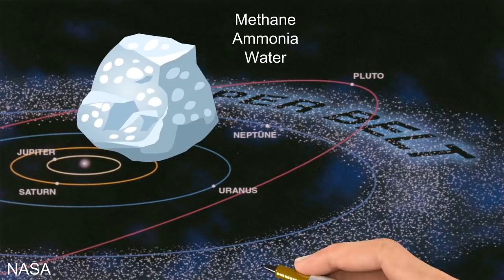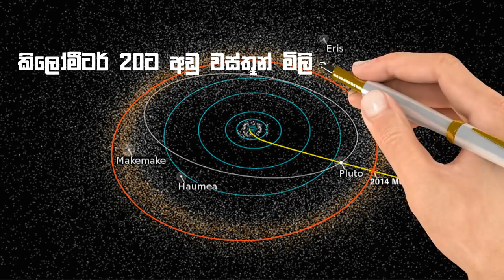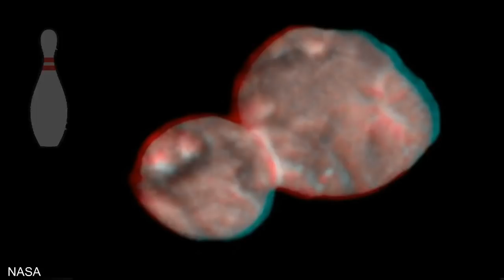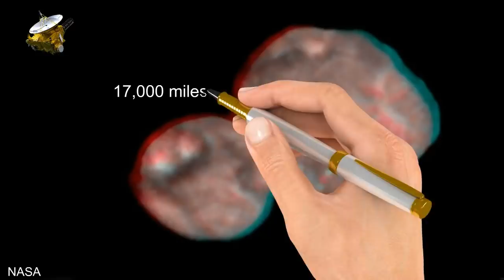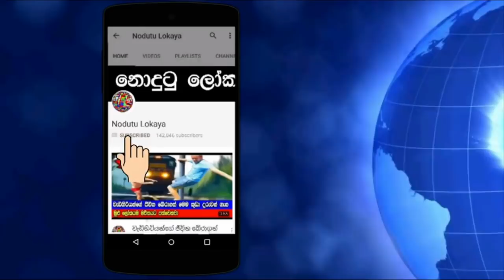නිව් හොරයිසන් යානාවෙන් මිනිසා විශිෂ්ට ජයක් ලබයි